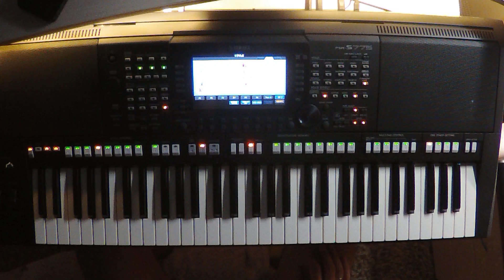Yamaha PSR s775 Бухгалтер